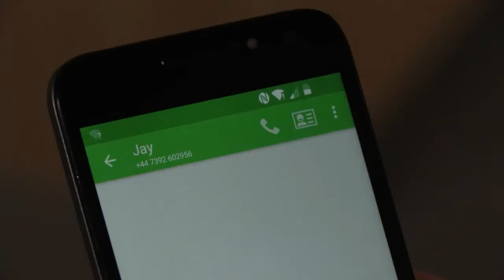Ben & Callum 29th August 2019 Part 1